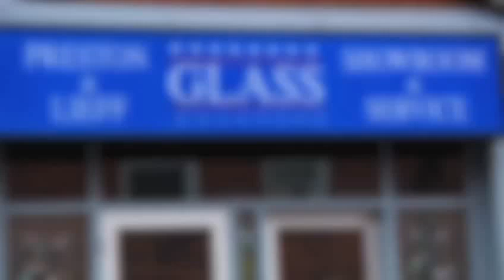Preston & Lieff Glass Ottawa